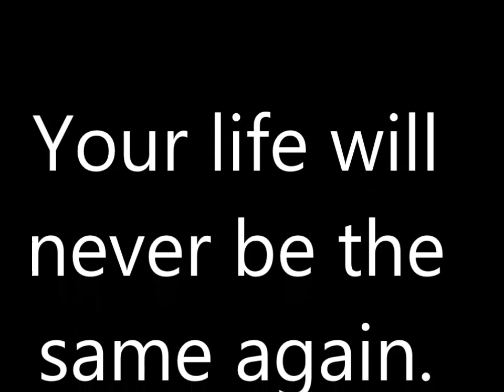Forward In Faith City Of Abundance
September, the month of Holy Ghost Revelation